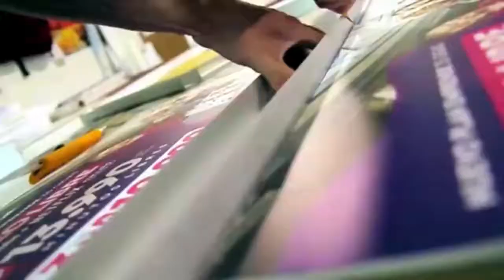DIALOGOS LABORALES - EL AUTO CUIDADO EN EL TELETRABAJO EN TIEMPOS DE CRISIS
HOY en dialogos laborales junto a Patricio Reyes, director de la Consultora R-Yes. Él es de profesión filósofo y economista y hace 13 años formó esta consultora que se dedica a fomentar los Cambios Conductuales dentro de las Organizaciones y Empresas, a través de cursos de capacitación que abordan temáticas como prevención de riesgos psicosociales o comunicación y liderazgo efectivo

Conduce Ignacio Facuse & Luis Rene Lopez